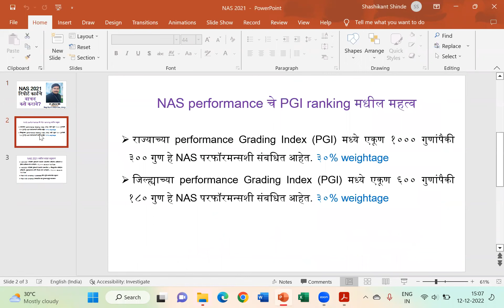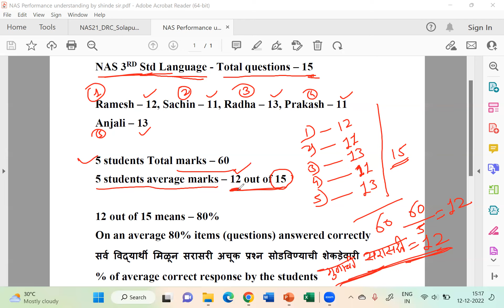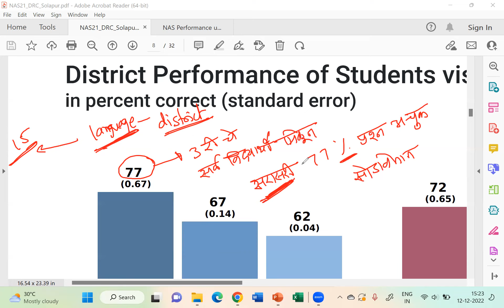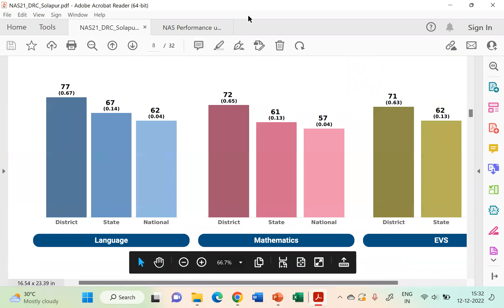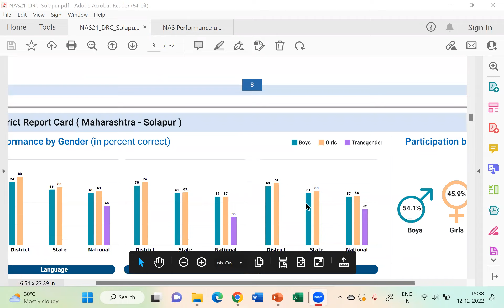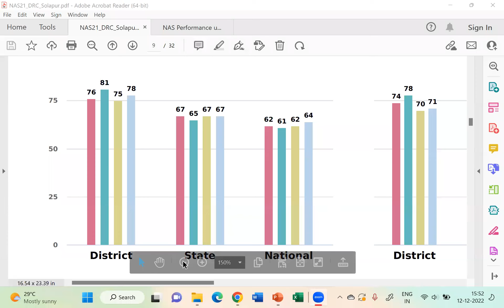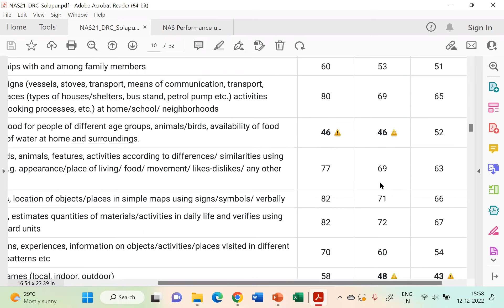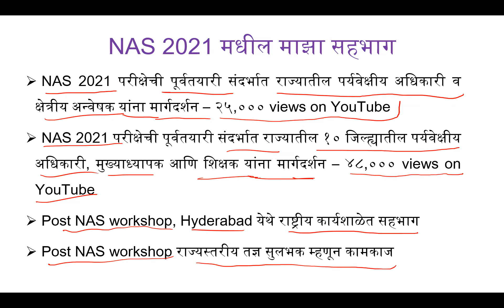NAS रिपोर्ट कार्डचे वाचन कसे करावे ? (How to read NAS report card 2021)